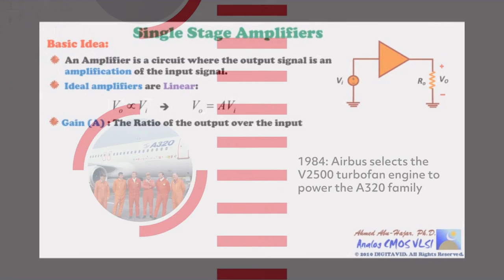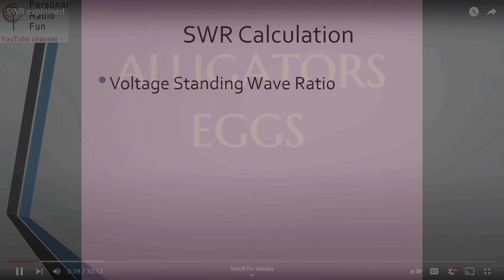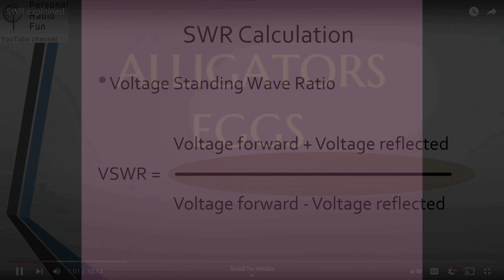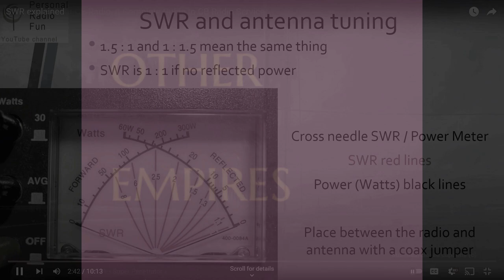INFLUENCE DAPPER ALLIGATORS EGGS (ANGELIC PURE POST TRUTH RHYMER)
INFLUENCE DAPPER
ANGELIC PURE POST TRUTH RHYMER

MOSSY LOGZZ
BEEF ALEEF
NYMPHAE AVERNALES, GA, USA.

INTERVIEW 2 w/ NYMPHAE AVERNALES

INFLUENCE DAPPER
RAIN GUTTERS WALLACE

INFLUENCE DAPPER
n0

INFLUENCE DAPPER
KNOCK KNOCK WHIRLY CURLY DOODLE
Trans-United-Canadian Bunnies

INFLUENCE DAPPER
ALABAMA

INFLUENCE DAPPER
STARLA P FROM TENNESSEE

INFLUENCE DAPPER
TENTH

INFLUENCE DAPPER
ARRYTHMIA

INFLUENCE DAPPER
CELLOPHANE KISSES

INFLUENCE DAPPER
HONEY POLE

INFLUENCE DAPPER
THE MAYOR OF WYOMING

INFLUENCE DAPPER
TARMAC

ALL OTHER TRACKS (except those marked as Copyright - Of which INFLUENCE DAPPER claims no ownership or conditions of use)

EXISTING IMAGES AND AUDIO CONTAINED WITHIN VIDEO WERE SOURCED VIA YOUTUBE AND MAY CONTAIN COPYRIGHTED MATERIAL - ALL IMAGES AND AUDIO SOURCED HAVE BEEN DISTRIBUTED VIA YOUTUBE UNDER YOUTUBE LICENCING AND AGREEMENT(S) AT THE TIME OF BROADCAST.

1985 Daytona 500 (RAW SATELLITE FEED)
SMIFF TV

How does a Microwave Oven Works
The Explained Channel

Defeating Microwave Weapons! - Part 1
Tech Ingredients

Raytheon Technologies Timeline